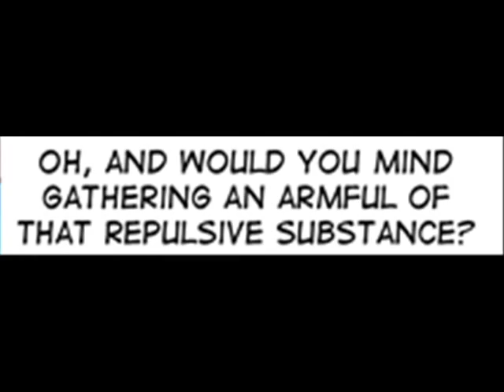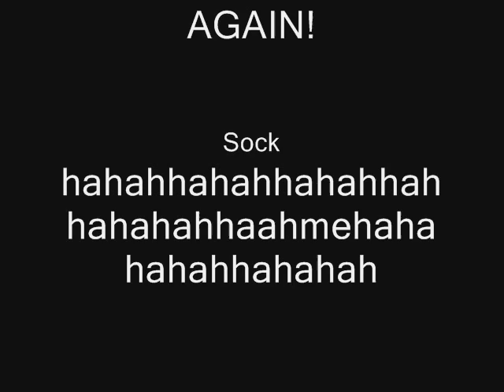The Property of Crack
Ok never dubbing for this again I am a terrible human being.